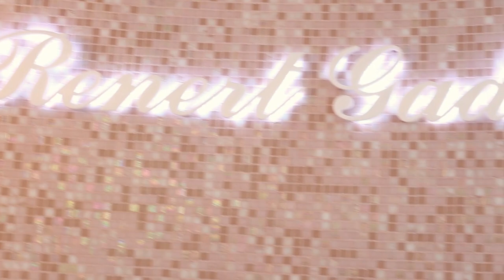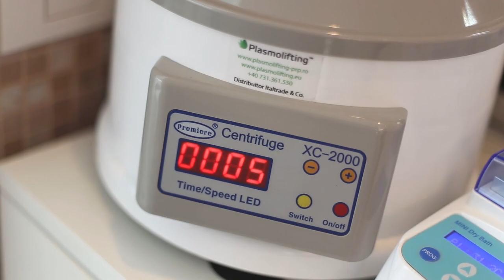Plasmolifting cu Plasmagel - cea mai nouă terapie pentru rejuvenare facială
În acest nou episod din Vlogul meu, stau de vorbă cu Dr. Renert Gad și cu Dr. Maja Corbolokovic despre Plasmolifting - ul cu Plasmagel, cea mai nouă terapie minim invazivă care îmbunătățeste tenul prin activarea colagenului propriu.